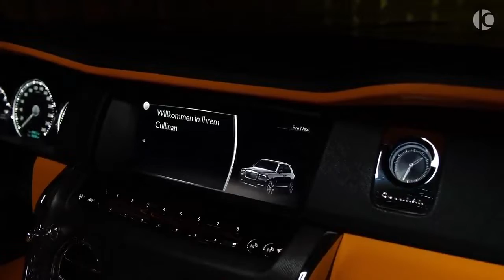Loituma - Ievan Polkka (Ufuk Kaplan Remix) 2022 Rolls Royce Cullinan Black Badge by MANSORY